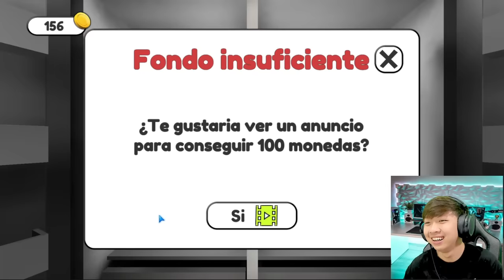Vinh Cho Talking Juan Biến Thành "THIÊN THẦN !! NHÌN DỄ THƯƠNG QUÁ LUÔN ?? TẶNG CHO MÌNH ĐIỀU ƯỚC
♬ Music: Vinh Cho Talking Juan Uống "100 Lọ Thuốc" Vào Lúc 3 Giờ Sáng || GẶP PHẢI CHUYỆN ĐÁNG SỢ LUÔN